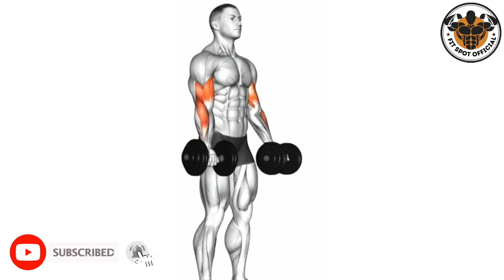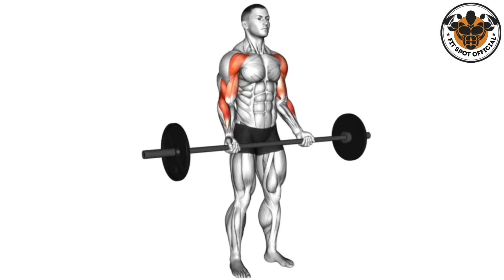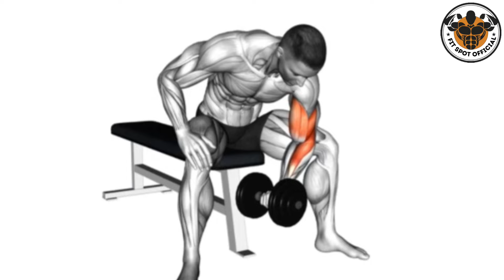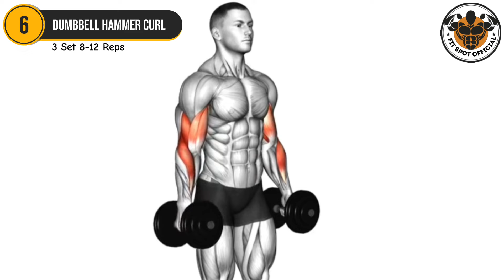Biceps Workout 6 Best Exercises to build Strong Biceps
What are 5 exercises for biceps?
What are 4 exercises for biceps?
What are the 6 exercises for biceps?
What are 3 exercises for the bicep at home?
Which dumbbell exercise is best for biceps?
Intense
5 Minute
At Home
Forearm Workout
Forearms
Shreducation
Anabolic Aliens
Bigger Forearms
Vascular Forearms
Thicker Forearms
Bigger Arms
Stronger Forearms
Stronger Grip
Grip Strength
Wrist
Wrist Size
Home Workout
Home Forearm Workout
Bodyweight
No Weights Needed
Veins
Wrist Curls
Reverse Wrist Curls
Forearm Exercises
Forearm Circuit
Forearm Routine
Bodybuilding
Powerlifting
Fitness
Gym
Motivation
Build Muscle
Increase Grip Strength
Brachioradialis